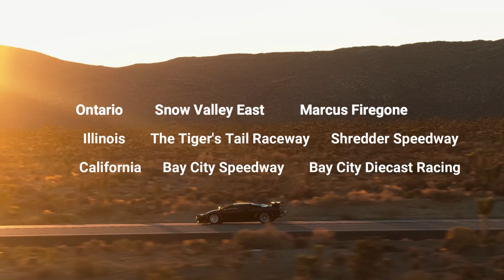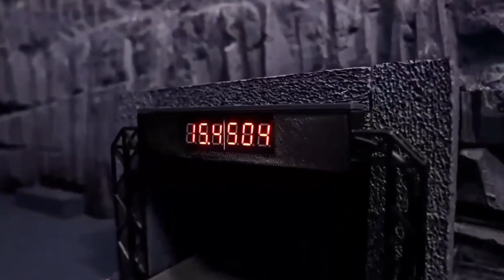FIREBALL – 1:64 Scale Cannonball from Ontario to California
Intro/Ad for the FIREBALL.  Drivers compete individually for the fasting time between Orillia and San Francisco by running on three tracks, Marcus Firegone's Snow Valley East, Shredder Speedway's The Tiger's Tail, and Bay City Diecast Racing's Bay City Speedway.